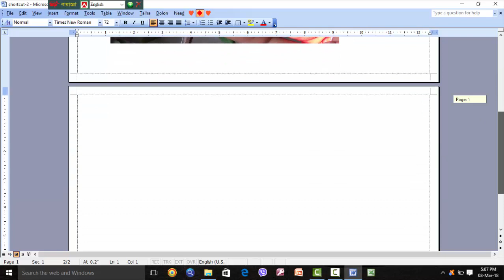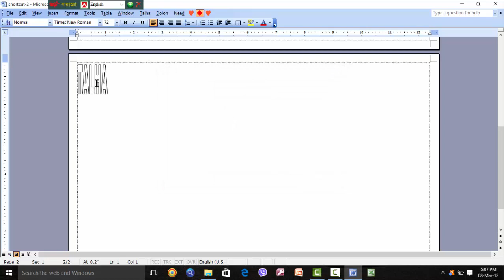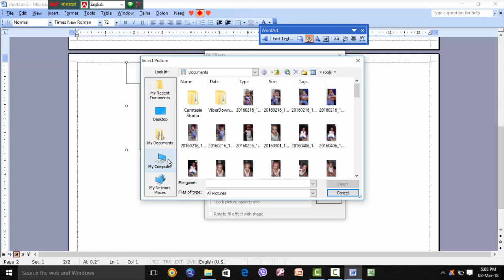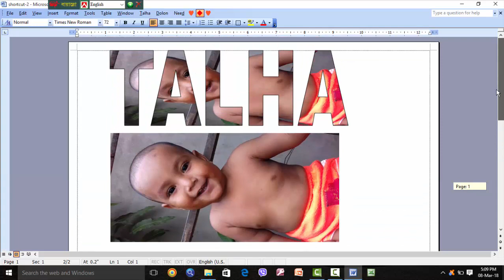ওয়ার্ড আর্ট এ নিজের পিকচার দিবেন যেভাবে-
বন্ধুগন, আচ্ছালামু আলাইকুম। আমার “হেলথ এন্ড টেকনোলজি বেজড টিপস” চ্যানেলের পক্ষ থেকে জানাই স্বাগতম। আমার এ চ্যানেলে স্বাস্থ্য ও টেকনোলজি বিষয়ক ভিডিও উপস্থাপন করবো। ইতিপূর্বে স্বাস্থ্য বিষয়ক বহু ভিডিও উপস্থাপন করেছি এবং টেকনোলজির ১ম সোপান হিসেবে প্রথমেই কম্পিউটার বিষয় বেছে নিয়েছি। এটি ৬৮ তম ভিডিও। এটিতে ওয়ার্ড আর্ট এ নিজের পিকচার দিবেন যেভাবে তা নিয়ে আলোচনা করা হয়েছে।
যাহা ভিডিওটি ভালোভাবে লক্ষ্য করলে বুঝতে পারবেন। পরবর্তী ভিডিও দেখার জন্য অনুরোধ রইল। বর্তমান ভিডিওটি আপনাদের এতোটুকু ভালো লেগে থাকলে প্লিজ, প্লিজ সাবসক্রাইব করবেন। কেননা, সাবসক্রাইব করলে আপনাদের কোনো রকম টাকা-পয়সা খরচ হবেনা এবং সাবসক্রাইব করলে প্রতিটি ভিডিও অটোমেটিক পেয়ে যাবেন যাহা কোনো না কোনোভাবে উপকৃত হবেন সন্দেহ নাই। পরিশেষে আপনার জানা সফল ও সার্থক হোক এই প্রত্যাশা করে বিদায় নিচ্ছি, আল্লাহ হাফেজ।